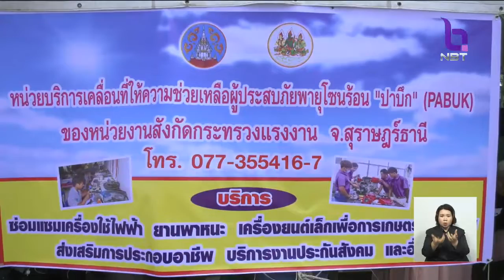เร่งฟื้นฟูพื้นที่ได้รับผลกระทบพายุปาบึก สูบน้ำออกจากที่ลุ่มต่ำ-นาข้าว-สวนปาล์ม